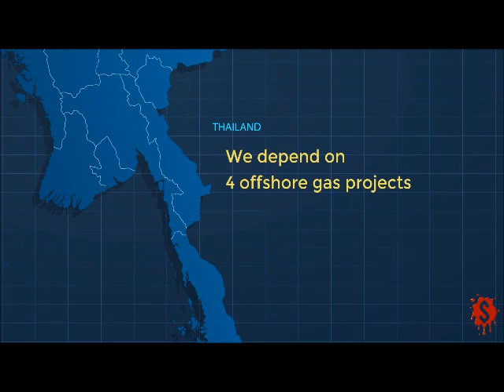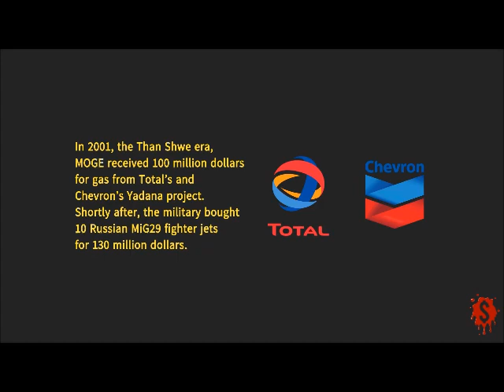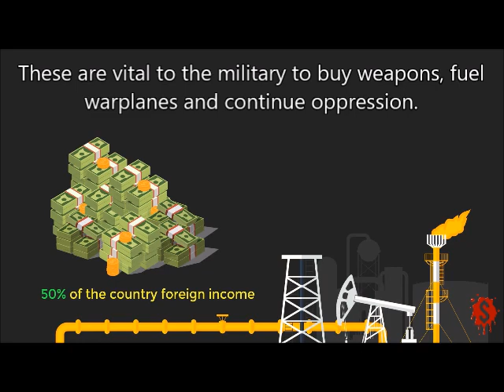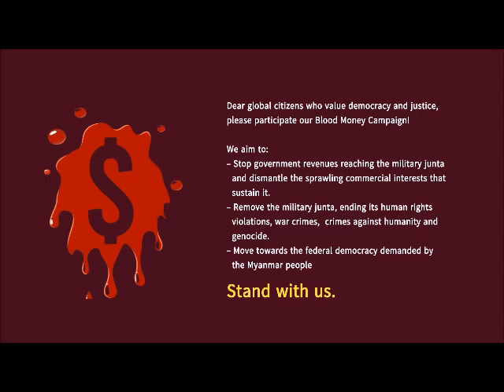BloodMoneyMyanmar: Oil and Gas Industry FreezePaymentsToJunta !!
Support the Blood Money Campaign by organizing actions and signing/spreading the petitions

TOTAL – Stop being an Accessory to Murder!

Chevron – Stop Bankrolling the Myanmar Military!

President Biden – Stop Oil Companies from Bankrolling the Myanmar Military!

POSCO – Stop funding the Myanmar Military Junta!